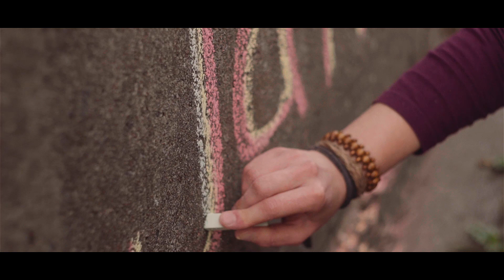LOVE JAH & ЛЮБАВА - ДЫМ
Привет всем!
Моё имя Любовь. Я представляю проект Love Jah в России.
Этот клип - начало выпуска музыкальной составляющей нашего проекта в свет.
Мы продолжаем работать, новые композиции на подходе и мы с нетерпением ждём ваших реакций и всяческого сотрудничаства.
Благослови, Джа!

Greetings Massive!
My name is Lyubov (Love). I represent  LOVE JAH Project in Russia.
This video is the beginning of musical component production of this project.
Our work continues, new releases coming soon and we look forward to your reactions and all kinds of cooperation!
Jah Bless!